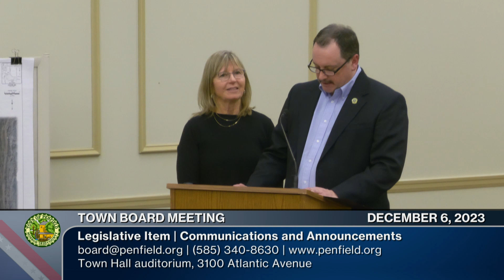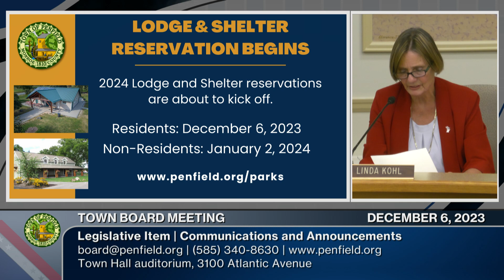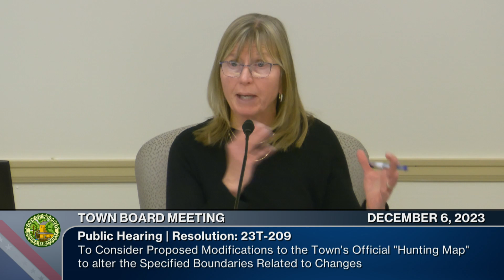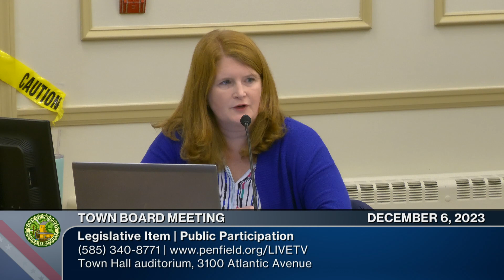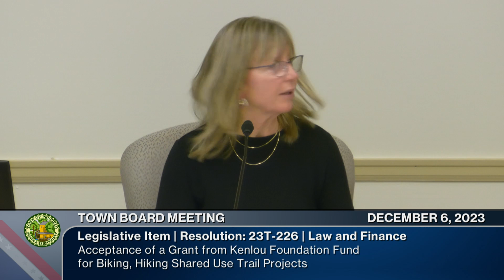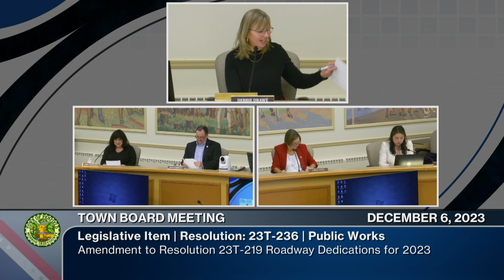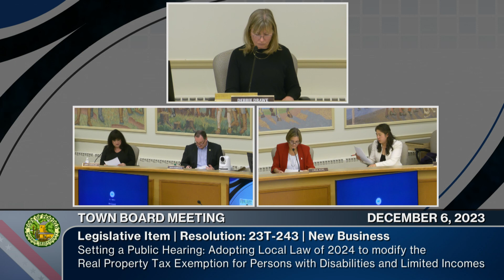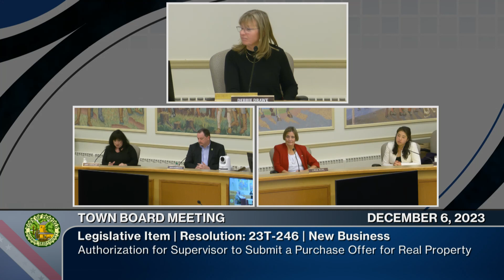2023: December 6 | Town Board Meeting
Public Hearing / Legislative | 📆 12/06/2023 | ⏲ 2hr 04m 51s
►Town of Penfield Town Board
Chairperson: Town Supervisor Debbie Drawe
Board Members: Deputy Town Supervisor Bob Ockenden, Councilmembers Candace Lee, Linda Kohl

This was the final meeting for Supervisor Debbie Drawe and Councilwoman Linda Kohl as their designated terms expire on December 31, 2023.

The Town of Penfield is governed by a Town Board consisting of the Supervisor and four Council members. The Penfield Town Clerk manages meeting agendas and minutes for the Town Board. The Supervisor is the presiding officer. The Board adopts resolutions, ordinances, and local laws, and approves the annual budget and tax levy.

0:00:00  Call to Order - Pledge of Allegiance - Roll Call
0:00:53  Communications and Announcements
0:24:20  Public Hearing 1: To Consider Proposed Modifications to the Town's Official "Hunting Map" to alter the Specified Boundaries Related to Changes to Certain Area's Rural Character and Change the Name to "Firearm Discharge Map"
0:28:30 Public Comments (3)
0:39:41 Public Comments (3)
0:48:30 Public Comments (3)
0:56:27 Public Hearing 2: To Consider a Proposed Local Law - Provide a Tax Exemption for Volunteer Fire and Ambulance Workers
0:58:35 Public Participation (1)
1:02:50 Additions and Deletions (2) | Approval of Minutes - (November 1, 2023) | Petitions
1:05:40 Resolutions by Function: Law and Finance (7 items)
23T-223 Authorization for the Town Supervisor to Sign a Professional Service Contract Amendment with Barton and Loguidice for a Townwide Traffic Study
23T-224 2023 Transfer of Funds to Restricted Fund Balance in the Highway Fund
23T-225 Budget Transfers for the General Highway and Library Funds and Budget Amendments in the General Fund
23T-226 Acceptance of a Grant from Kenlou Foundation Fund for Biking, Hiking Shared Use Trail Projects
23T-227 Adoption of the NYS Unified Solar Permit
23T-228 Adoption of the Town of Penfield 2024 Fee Schedule for Various Departments and Applications
23T-229 Authorization to Settle GRHS Foundation Inc.
1:18:54  Resolutions by Function: Public Works (11 items)
23T-230 Authorization to Prepare a Request for Proposals for the Preparation of Conditions Assessment of the Clark Road Barn
23T-231 Authorization for Supervisor to Sign a Contract with MRB Group for Professional Design Services for a Pedestrian Bridge at Channing H. Philbrick Park
23T-232 Authorization for Supervisor to Sign a Contract with GP Flooring Solutions for Carpet Tile Replacement Services at the Penfield Public Library
23T-233 Purchase of one 2024 Chevrolet Silverado 3500 HD Pickup Truck
23T-234 Purchase of Three 2024 Chevrolet Silverado 3500 HD Pickup Trucks
23T-235 Authorization for Supervisor to Sign a Contract with GP Flooring Solutions for VCT Tile Replacement Services at the Penfield Community Center
23T-236 Amendment to Resolution 23T-219 Roadway Dedications for 2023 Town of Penfield
23T-237 Awarding a Contract for the Construction for the Allen's Creek Stream Restoration Project to JB's Excavation Services Inc.
23T-238 Authorization to Construct a New Parking Lot to Support the Newly Constructed Athletic Fields at Rothfuss Park
23T-239 Authorization to Advertise for Sealed Proposals for the Development of a Bathroom, Parking Lot, and Pickleball Courts at Shadow Pines Property
23T-240 Awarding the Contract for the Installation of a Dumpster Enclosure in the Four Corners Municipal Parking Lot
1:39:10  Resolutions by Function: Public Safety (1)
23T-241 Authorization to Install YIELD Signs within Beacon Hills Neighborhood
1:42:23  Old Business | New Business (5)
23T-242 through 246
2:04:08 Adjournment: Next Town Board Meeting is January 3, 2023